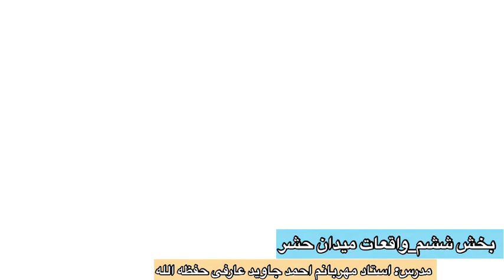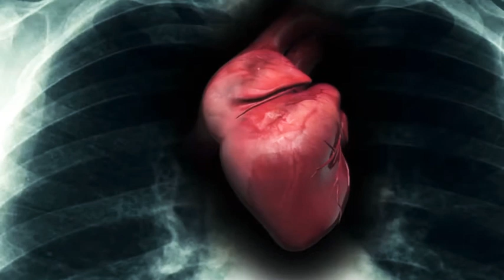لحظه به لحظه واقعات روز قیامت👈بخش ششم || الرحمه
روز حشر قسمت ششم

چگونه در روز محشر حشر میشویم ؟|| الرحمه